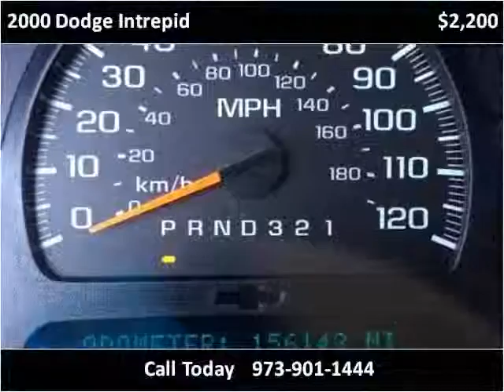2000 Dodge Intrepid Used Cars Paterson NJ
This 2000 Dodge Intrepid is available from Harrek Auto Sales.